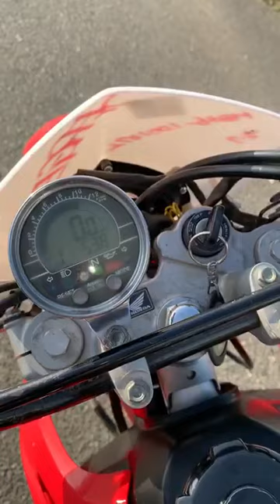Honda XR 230, 2005 год